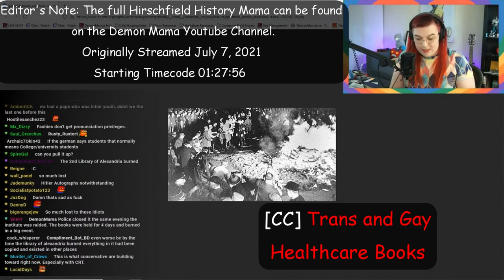Magnus Hirschfield LGBTQ+ History Mama (Abridged); Demon Mama's Infernal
The full Magnus Hirschfield History Mama can be found (Time Code in link or 01:27:56)